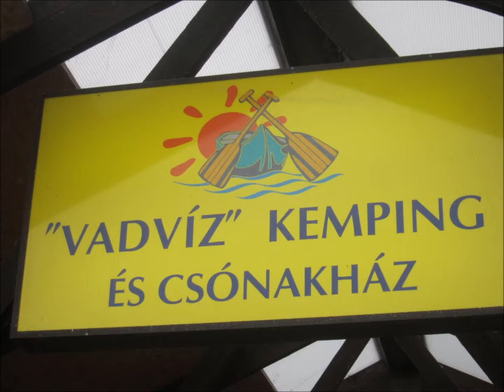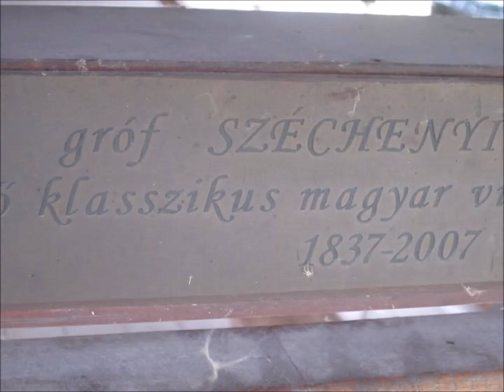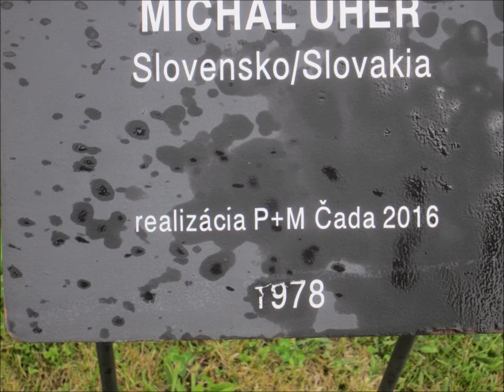Dunakiliti 2019 május 14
Deák Ferenc és Varga Gyöngyi vendége volt a Rádió Bézs Mit főzzek? - Válassz! c. műsora. Dunai halászlevet, ecetes halat, medvehagymás pogácsát és vajas rózsát készített Gyöngyi. Kirándultunk a Bős-Nagymarosi vízlépcső magyar és szlovák oldalára is.